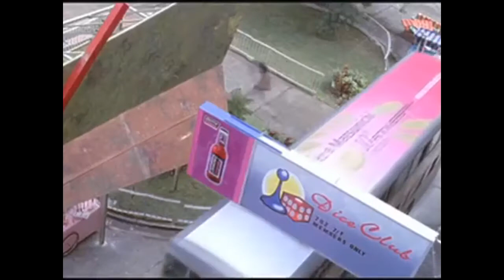Pappa Larsz - Jackie Chan (Prod. By Mista Safwan)